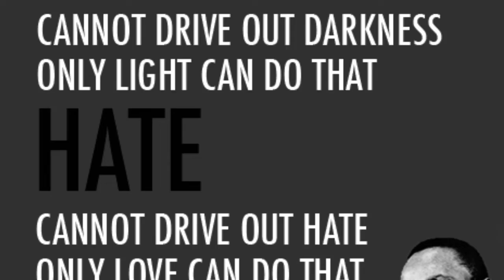[Happy MLK Day (2019)] A Few Inspirational/Powerful Quotes from Dr. Martin Luther King Jr.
This is a short video with some powerful quotes I found that were said by Martin Luther King Jr. Have a great MLK Day, remember his legacy, and remember to treat everyone as equal!